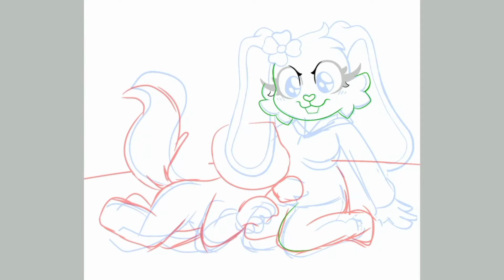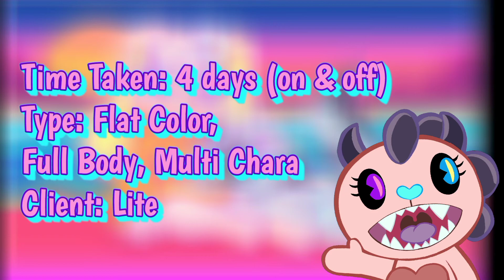Headpats by the Vaporwave Ocean (SPEEDPAINT)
CHARACTERS: Sunny (HTF OC) and Zubin (HTF OC)
TYPE: FULL BODY, FLAT COLOR, character interactions, still image, vaporwave setting
TIME TAKEN: 6 Days and 10 hours (for delivery, on/off days)
16 hours (actual art making, thanks unreliable phone ajjckod)

Can we stay for a while longer? The sound of the waves is calming and this is the perfect spot to be~

proposal: headpats, warm sand and fluffy companion
pros: happi
cons: the sun is a deadly lazer

Craving for more?